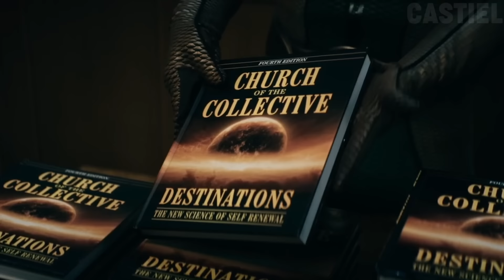THE BOYS (TENTE NÃO RIR)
Instagram➜ @italobjordan